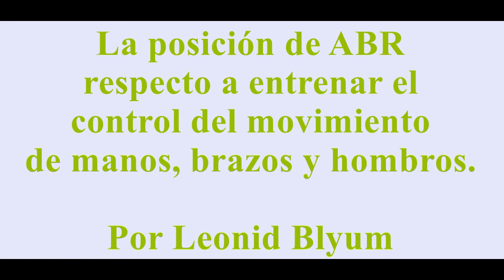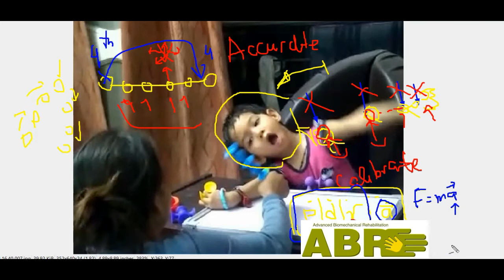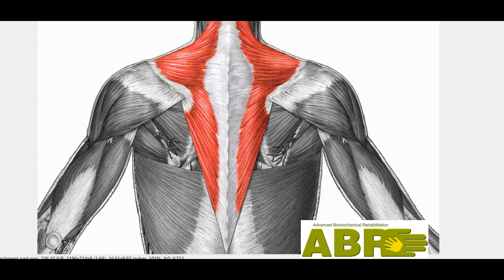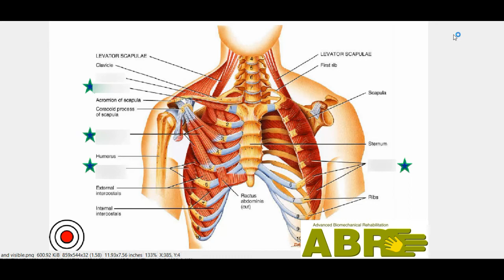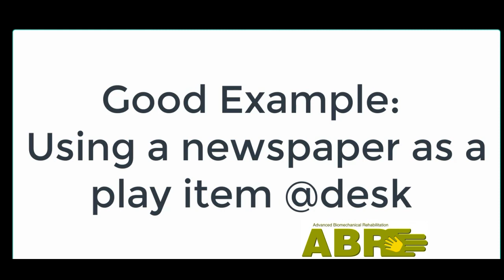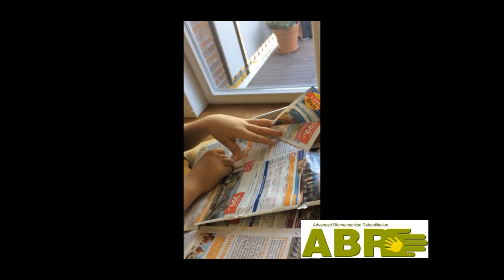La posición de ABR respecto a entrenar el control del movimiento de brazos, manos y hombros